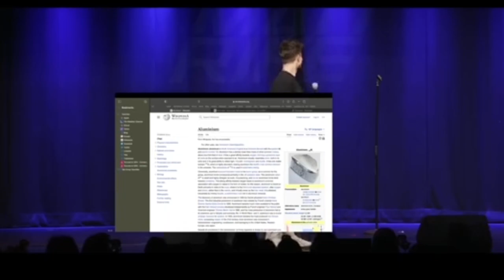⁠@MattRifeComedy Roasts the British